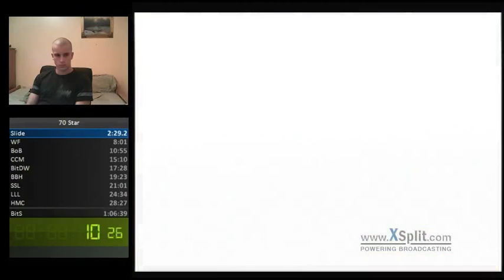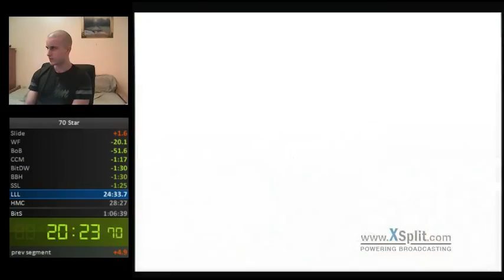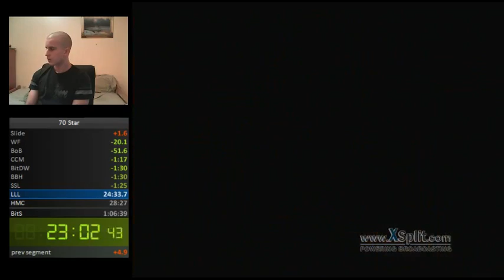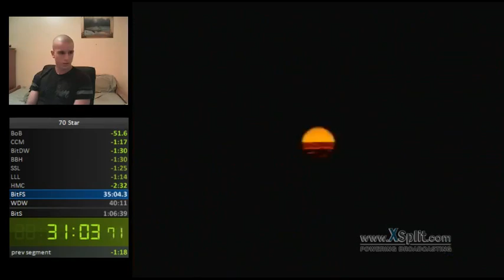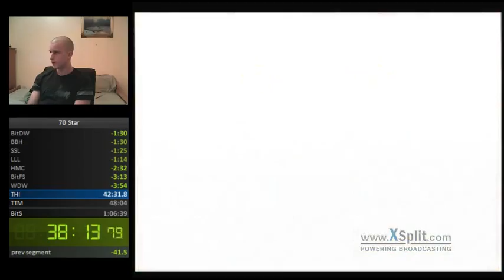70 Star Speedrun (1:03:37)